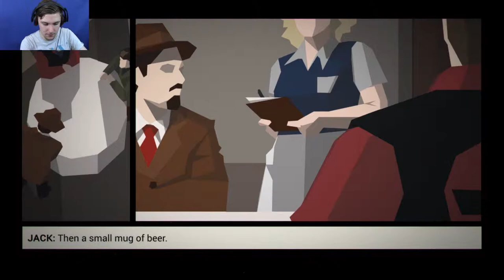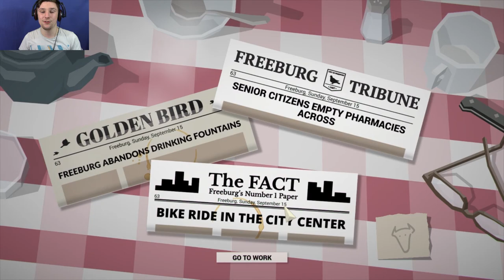NEW ALLIANCES ARE FORMING | This Is The Police #15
Jack Is Approached By New People Today.